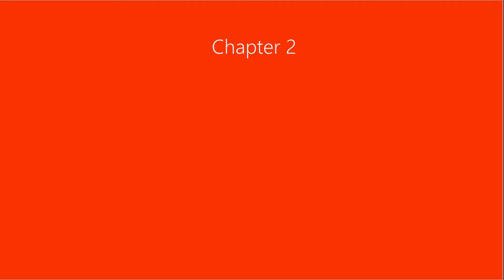Chapter 2 : Input , Output and Memory Devices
Entire Playlist Lecture Slides :
Background Music Credit(s) : “Island” by Jarico (RepostNetwork (on behalf of Magic Records); LD Media Publishing, and 3 Music Rights Societies)